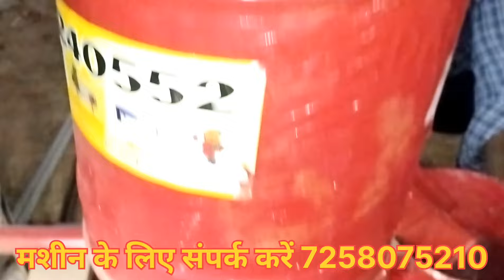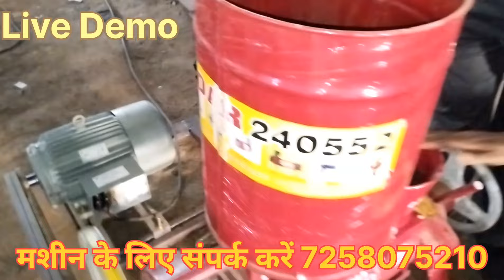30 दिन में पैसा वसूल ! आयल मिल का ये छोटा अवतार आपको बनाएगा लखपति Oil Business 3HP 5HP Oil Mill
30 दिन में पैसा वसूल ! आयल मिल का ये छोटा अवतार आपको बनाएगा लखपति Oil Business 3HP 5HP Oil Mill
Address :- Hello disposable
NH22, Madhaul, Muzaffarpur, Bihar 843165

00:06 कम पूंजी में कैसे शुरू करें तेल का व्यवसाय
00:42 जानिए मिनी आयल मिल की खासियत
01:15 सरसो मूंगफली तिल नारियल सूर्यमुखी का तेल निकलेगा ये छोटू तेल मिल
01:29 यह रफ एंड टफ मशीन है कैसे ?
01:49 कोल्ड प्रेस टेक्नोलॉजी और पारम्परिक बोल्ट टेक्नोलॉजी अब एक मशीन में
01:04 कोल्ड प्रेस आयल मिल मशीन कहाँ से आती है
02:20 सम्पूर्ण स्वदेसी तेल मिल | made in india mini oil mill
02:42 मिनी आयल मिल की उत्पादन क्षमता और बिजली की खपत कितनी होती है
03:08 3hp और 5hp दोनों मोटर से चलने वाली एक मात्र मिनी तेल मिल
06:27 मात्र 50000 से शुरू करें तेल का व्यवसाय